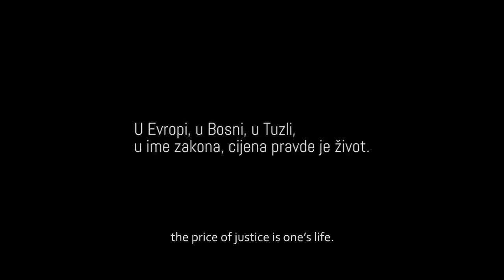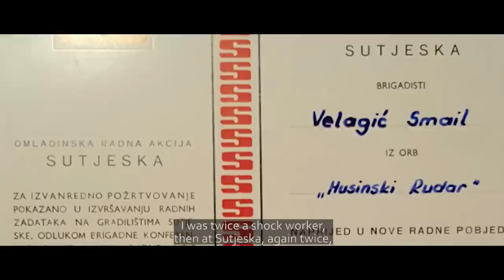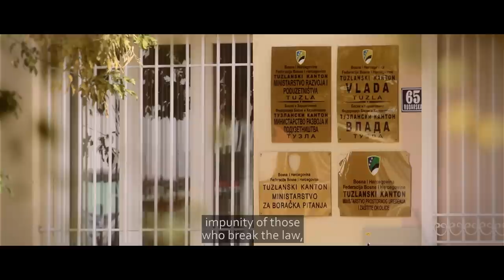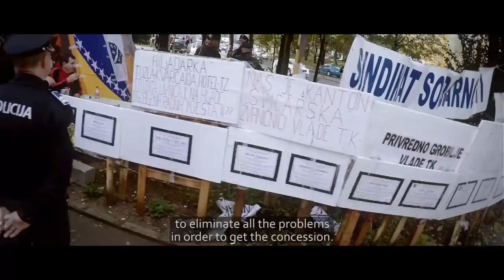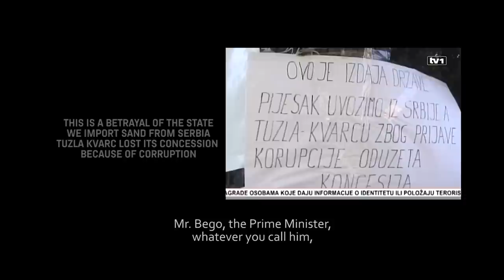The Price of Justice: Bosnian whistleblowers the target of government retaliation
This is a story of corruption, whistleblowing, retaliation and broken lives. It is not an easy story to stomach. But it is an essential story. It highlights, all too graphically, what we in the whistleblower protection movement are fighting for – and why.

Soft-spoken and humble, Smail Velagić has been the director of the Bosnian mining company Tuzla Kvarc for 29 years. The company employs 50 people in the country’s third-largest city, Tuzla, the economic, scientific and educational center of northeastern Bosnia.

On May 7, 2015 Tuzla’s Assistant Minister of Industry, Energy and Mining was arrested for accepting a €5,000 installment from a €15,000 bribe he demanded to grant Tuzla Kvarc a license to mine for quartz sand. Velagić himself assisted investigators in the successful sting operation. Photos of the handcuffed official being led away by police made national news.

The retaliation against Tuzla Kvarc was swift and vicious. Authorities ordered the company to halt its mining operations – ironically – because it did not have a license. Tax officials seized the company’s property, and prosecutors opened criminal proceedings. Its administrative offices were shuttered, ransacked and destroyed by unknown persons. Company workers have not been paid since January 2015.

Almost overnight, a company that was once the pride of Tuzla was brought to its knees. Said Velagić, “We entered into the jaws of a bureaucrat who used to say, ‘All can be done – but what’s in it for me?’ ”

Velagić’s saga from whistleblower to retaliation victim is chronicled in the newly released documentary, Cijena Pravde (The Price of Justice). The film was produced by Bojan Bajic of the Center for Responsible Democracy-Luna, a founding member of the Southeast Europe Coalition on Whistleblower Protection.

The film follows the path of Velagić, his crew and their families as they try to pick up the pieces of their besieged company. In solidarity with a trade union, workers maintained a protest in front of Tuzla’s government offices for 51 days until police dissolved the encampment.

The fate of the company and its employees remains in limbo.

“What happened to Tuzla Kvarc seems like a film. Like a dream you can’t even dream,” Velagić said. “You can’t imagine even if you wanted to.”